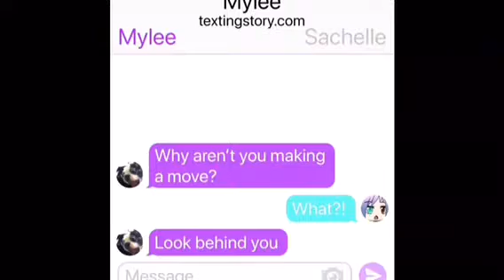The Date - SuperPowers/E3 S2(Gachaverse)